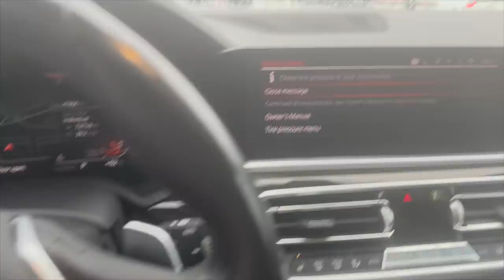SHE BOUGHT ME A NEW TRUCK